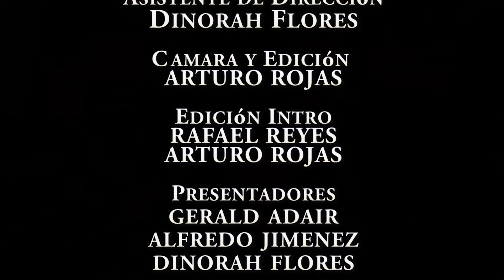Hey Latino TV Nueva Temporada Univision Abril 30/07